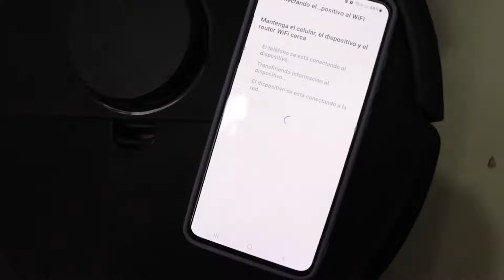¿Vale la pena un ROBOT ASPIRADOR? || Reseña Roborock Q5 || Así funciona || Laura Fest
FestFamily aquí hay más información!!!

Gracias por esperarme todo este tiempo ㋡

Ayúdame a invitar a más personas a la familia y a compartir el video!! ㋡ ㋡ ㋡ ㋡ ㋡

También dejarme un comentario sobre lo que ustedes quieran! ✿

 ✿Mi último vídeo:

Get Ready With Me || Maquíllate conmigo mientras platicamos || Maquillaje Natural